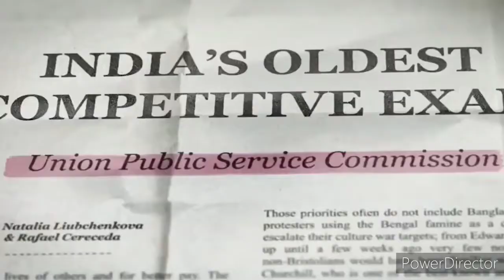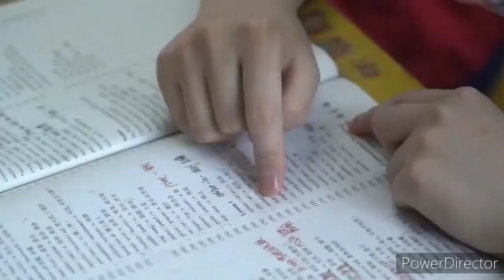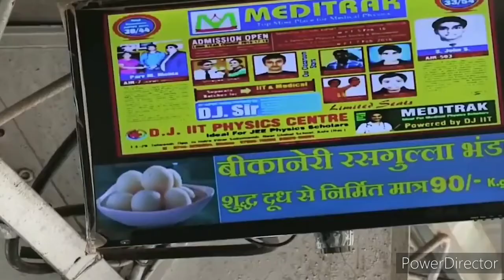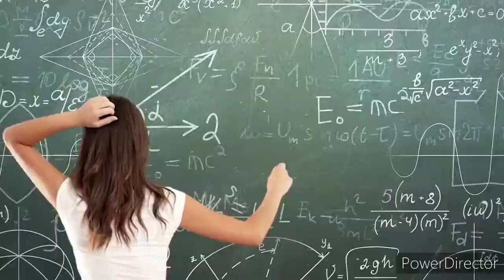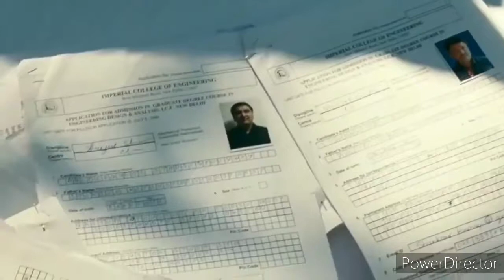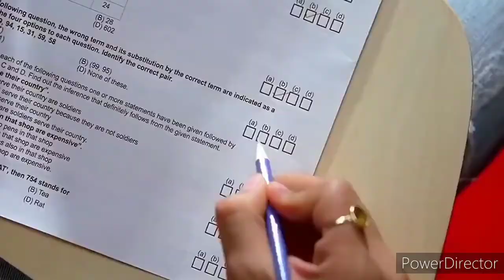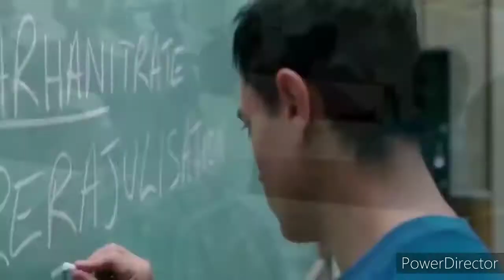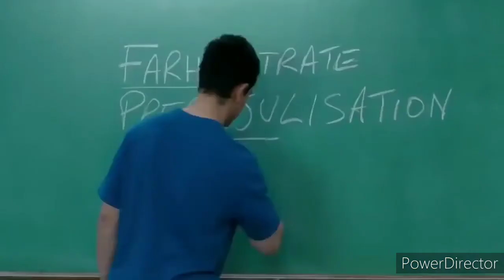WORLD'S TOP TOUGHEST EXAMS[Manipuri]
Link of the music I use in this video

World's toughest exams

Robinchandra Haobijam
From Old Checkon Manipur(India)